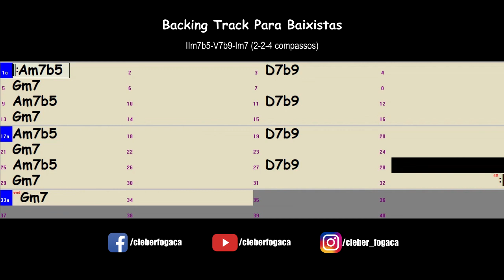Am7b5-D7b9-Gm7 (2-2-4 compassos) Jazz (Backing Track Para Baixistas)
Backing Track Para Baixistas - Acordes Am7b5, D7b9 e Gm7 com 2, 2 e 4 compassos por acorde respectivamente em Jazz sem o baixo.